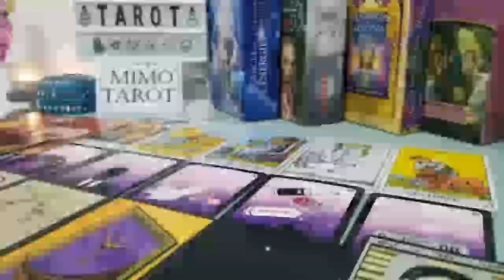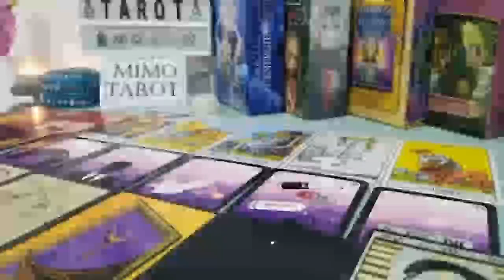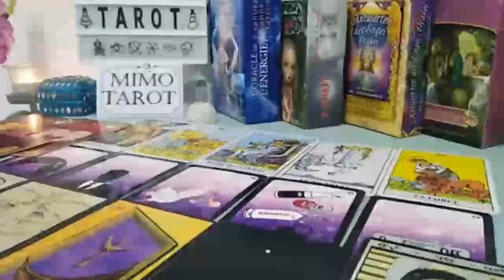PISCES TAROT LOVE READING THIS PERSON WANTS TO TALK, FINALLY SOME CLARITY